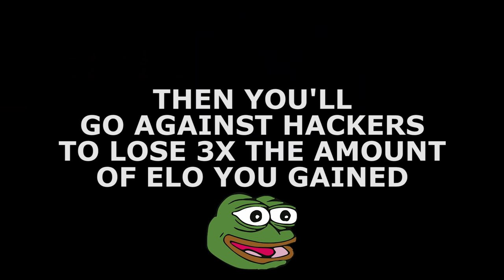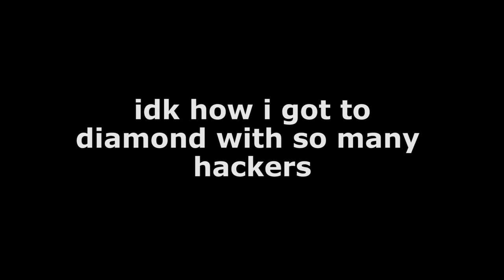The DIAMOND Legend 2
Get free cash and gift cards from Swagbucks! $5 bonus